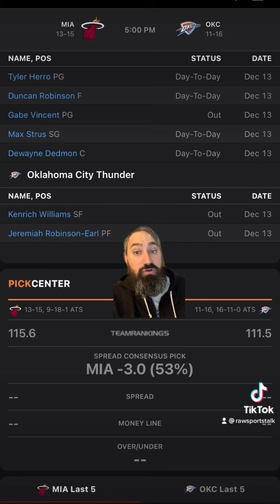Oklahoma City Thunder VS Miami Heat 12/14 FREE NBA Sports Betting Info & My Pick/Prediction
THUNDER VS HEAT PREDICTION. THUNDER VS HEAT FREE PICK.